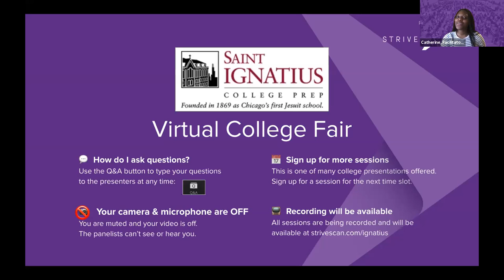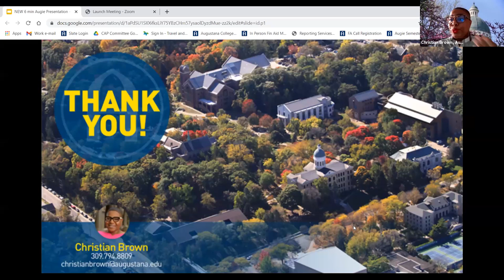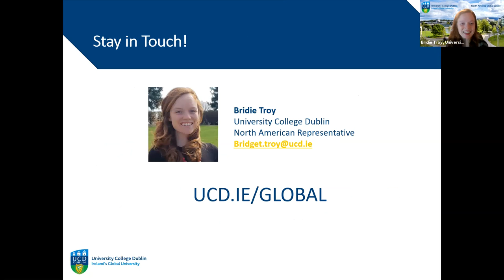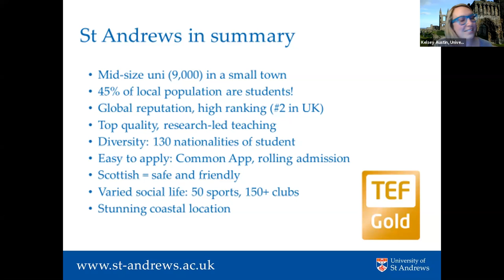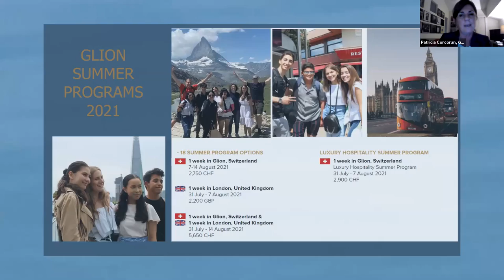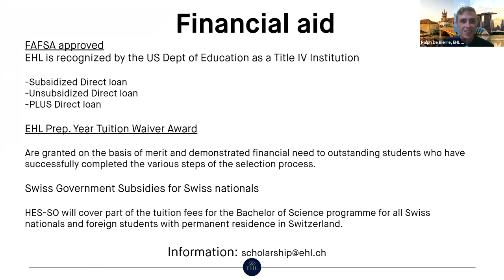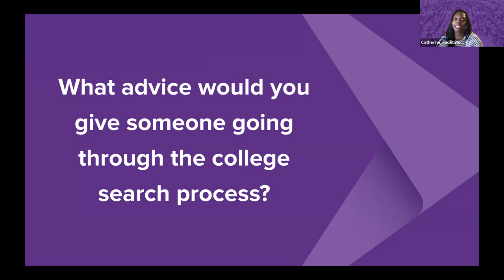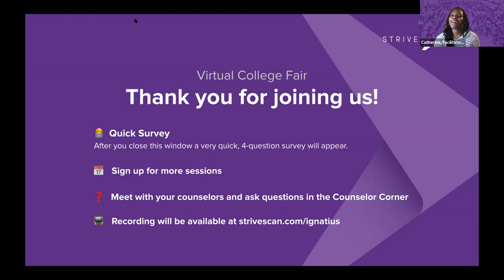Session C6 - Saint Ignatius Virtual College Fair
In this session, you will hear from the following institutions:

Augustana College
Glion Institute of Higher Education
EHL Switzerland/Singapore
The School of the Art Institute of Chicago